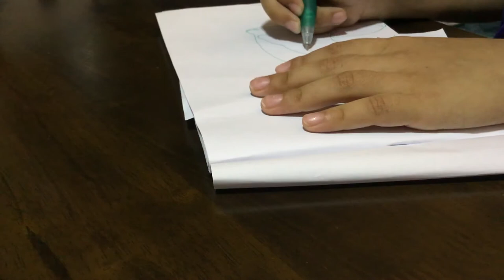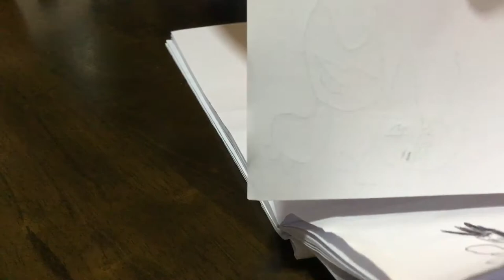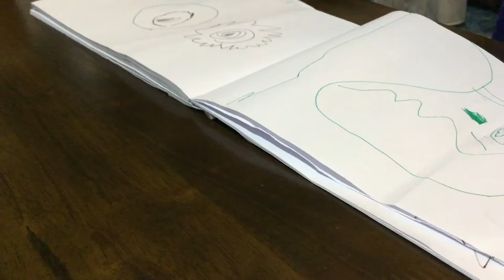MY SECOND ARTWORK 😜😊😍